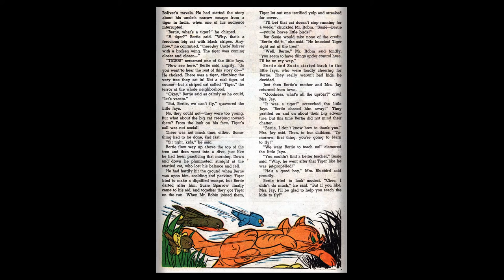Tom and Jerry 127 Dell 1955